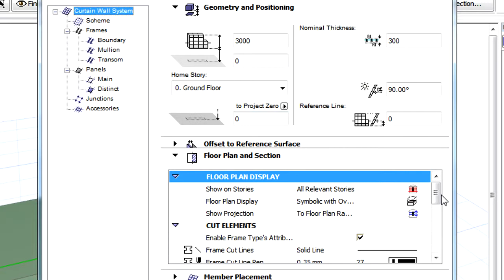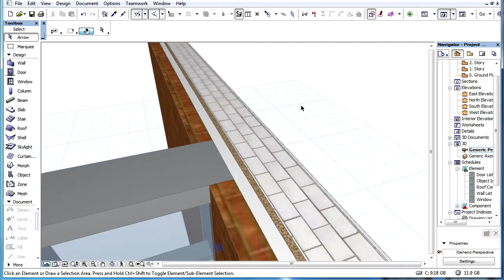Приоритетные соединения и навесные стены